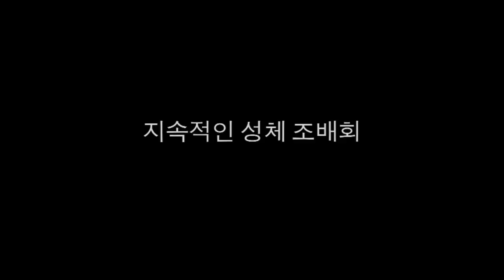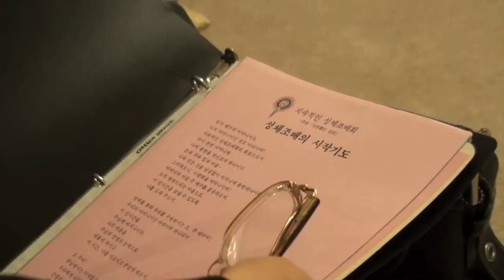지속적인 성체조배회 김광근 신부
지속적인 성체조배회